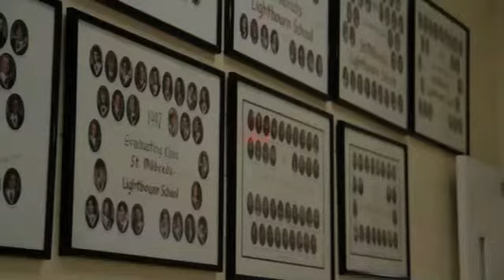SMLS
Promotional video for St. Mildred's - Lightbourn School.

DOP